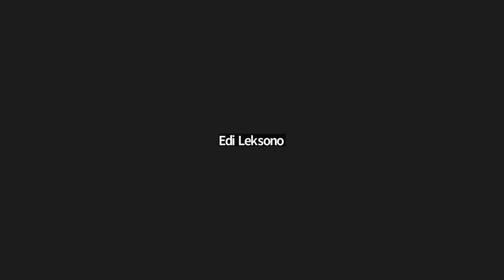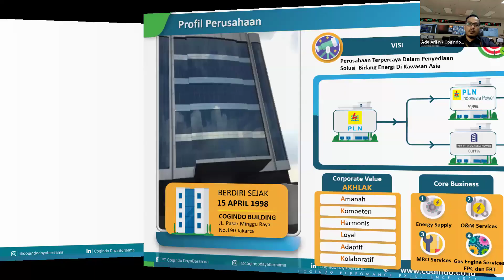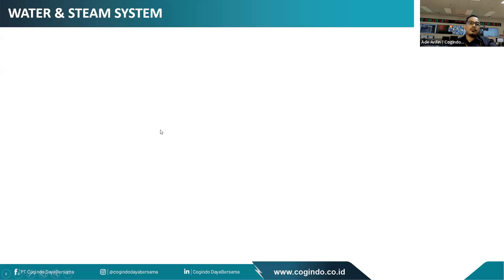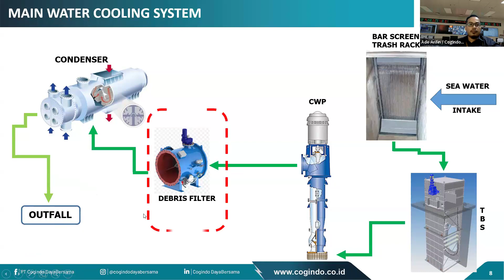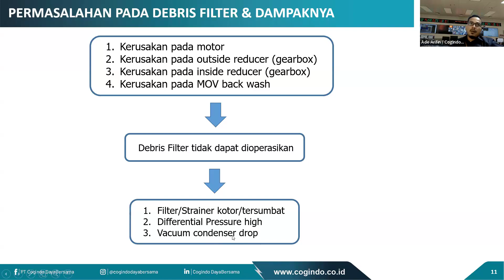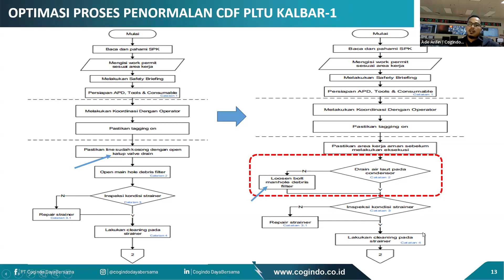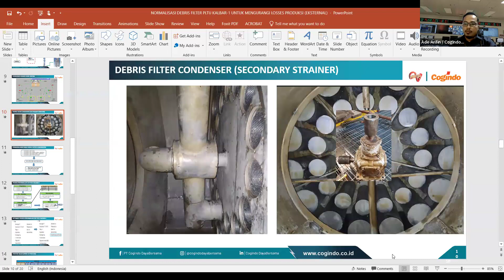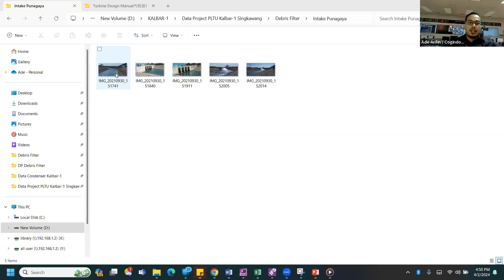Optimasi Penormalan Condenser Debris Filter PLTU untuk Minimasi Losses Produksi, BKTF PII, 2/4/2024